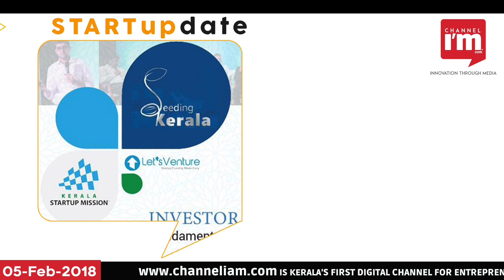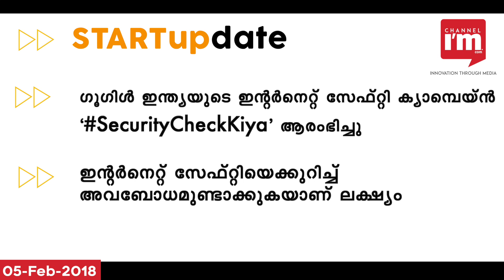Channel I'M -Daily Updates -startupdate 5-02-2018